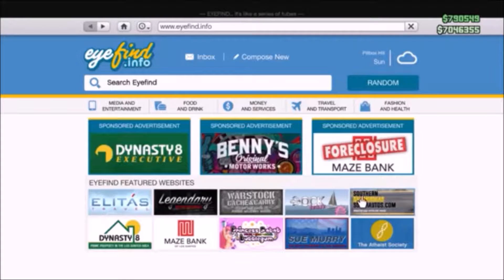GTA 5 Online - Duke O'Death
Xbox One Gamertag - TGangser